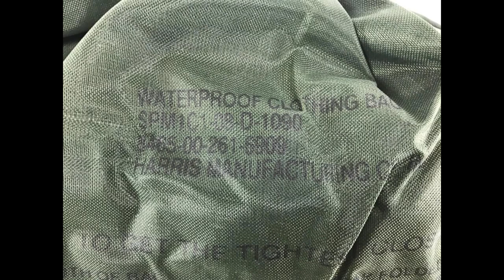Zambia Airlines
PRODUCED BY KATHERINE WORLD for the HI-FIDELITY SOUND LIBRARY